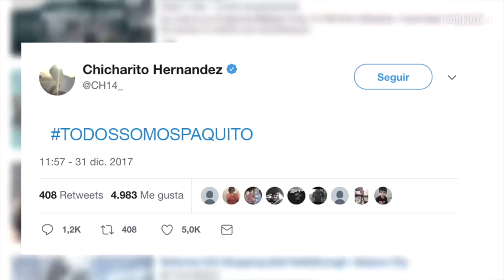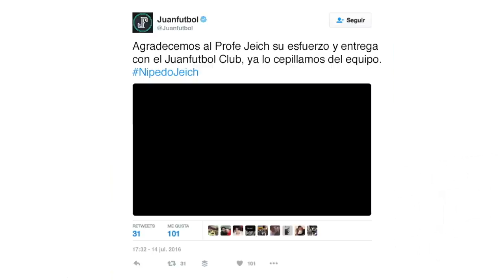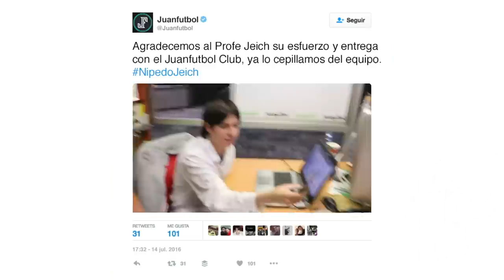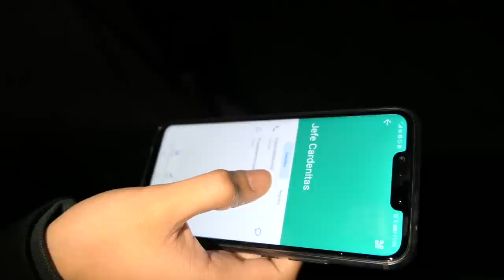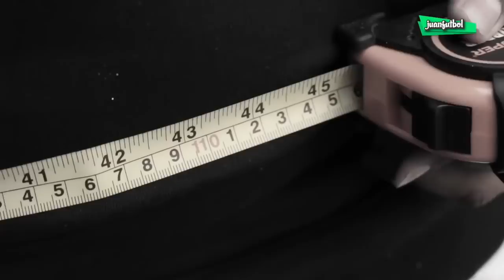MEJORES INTROS | JUANFUTBOL CLUB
Aquí te dejamos las mejores intros en la historia del Juanfutbol Club.
¿Qué momento ha sido tu favorito?

Ve nuestros videos ▼